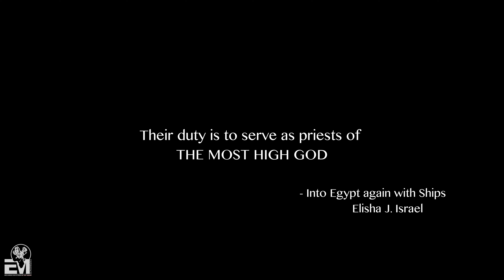'Fearfully and Wonderfully Made'